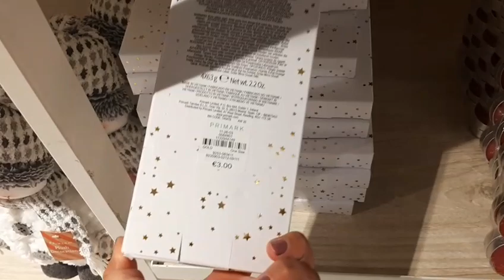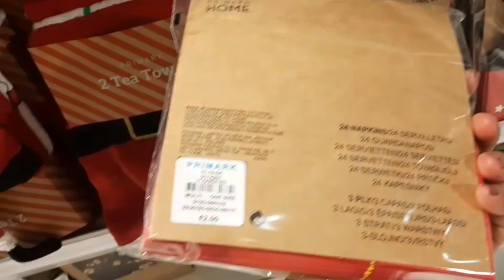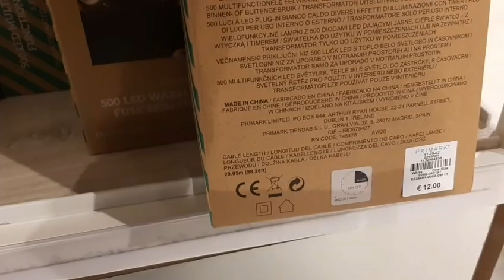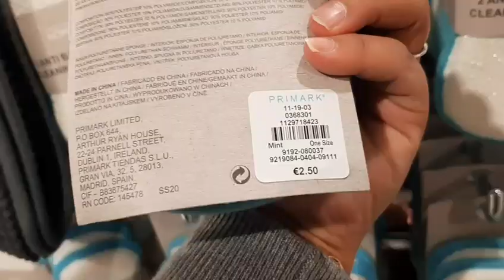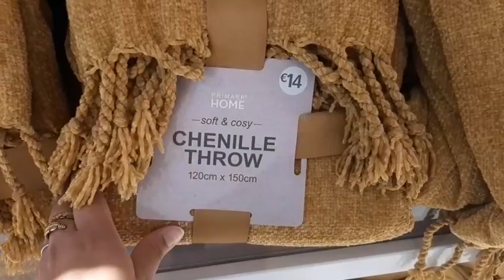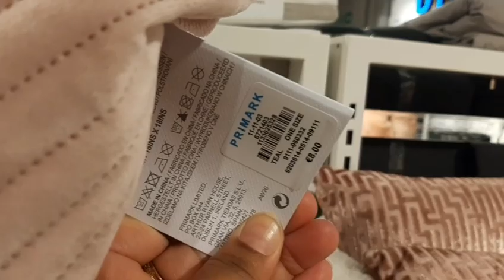PRIMARK HOME & DECOR +PRICE / NOVEMBER 2020